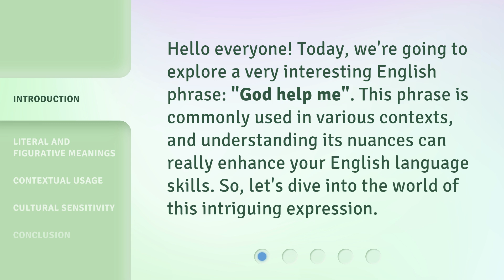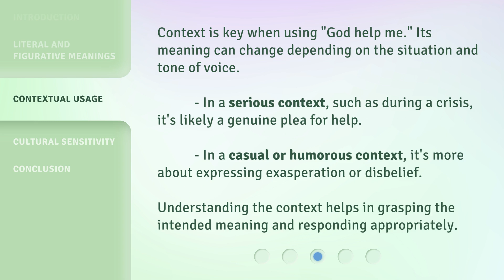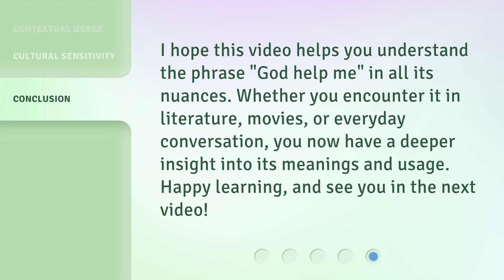Understanding the Phrase "God Help Me" in English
Unlocking the Meaning Behind "God Help Me" in English • Discover the true significance and emotional depth behind the commonly used phrase "God Help Me" in English. Explore its origins, cultural context, and the heartfelt plea it represents. Join us on this enlightening journey as we delve into the profound meaning behind these three simple words.

00:00 • Introduction - Understanding the Phrase "God Help Me" in English
00:29 • Literal and Figurative Meanings
01:15 • Contextual Usage
01:46 • Cultural Sensitivity